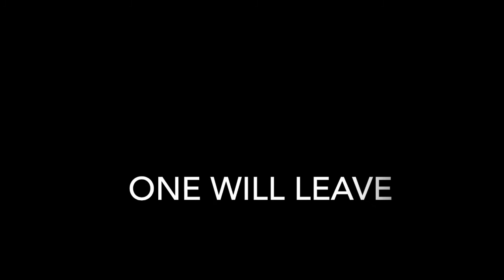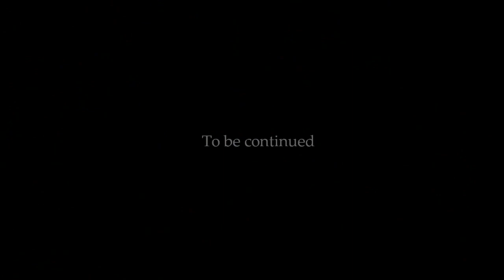UHC CHAOS S1E12: 'Augh, That Really Came Back to Bite You'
Yes, yes it did.